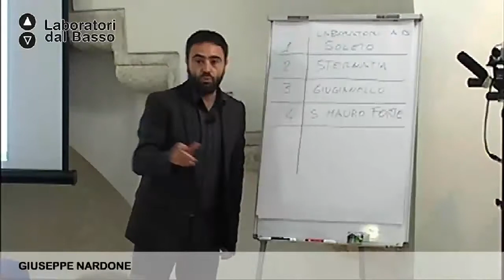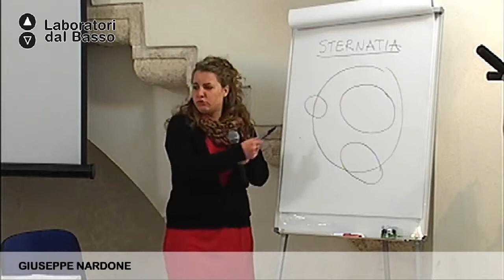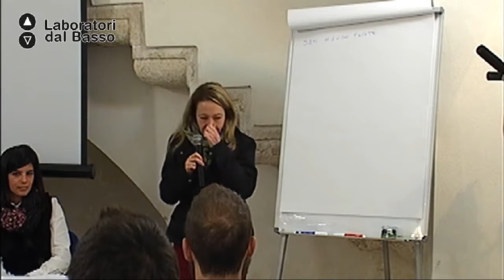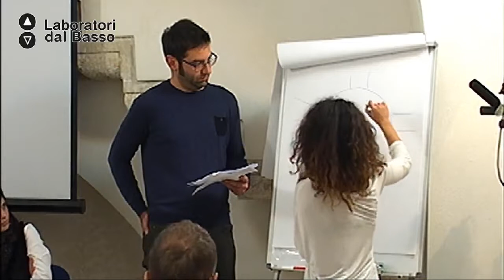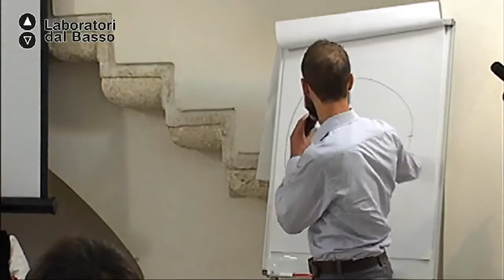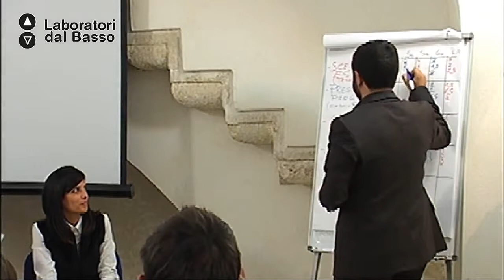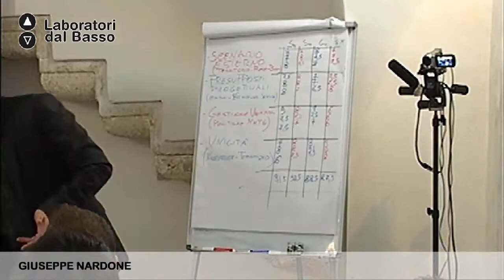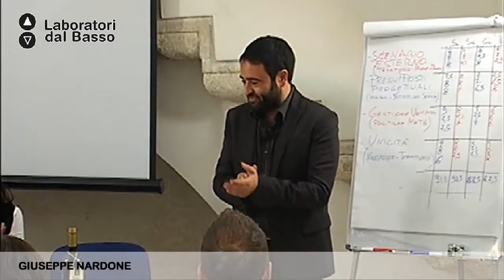Ldb Comunitiamo_01 (parte 3) Nardone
LdB Comunitiamo
Lezione 01 (parte 3): L’albergo diffuso
Docente: Giuseppe Nardone
Contenuti: Modello di sviluppo economico ed ecosostenibile di un territorio.

Luogo: Ex Canonica c/o Ass. Francesco Attanasi Onlus, piazza Aldo Moro 14 - Soleto (LE)
Proponenti: APS Artelica